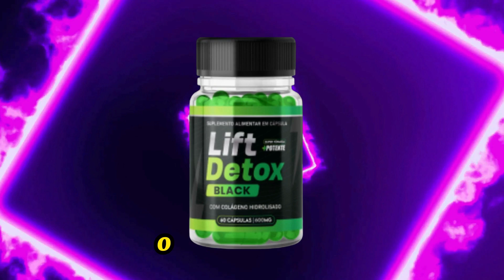Lift Detox Black é o Melhor Suplemento para Emagrecer? Minha Opinião Sincera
Lift Detox Black queima a gordura, acelera o metabolismo, diminui o apetite, auxilia na redução do inchaço e muito mais! Parcelado em até 12x no Cartão ou à vista no Pix, Boleto. Frete grátis para todo o Brasil. Sem efeitos colaterais aprovado pela ANVISA. Site 100% seguro, produto ORIGINAL.

 Lift Detox Black é um suplemento desenvolvido para quem quer perder peso de forma rápida e saudável. Com uma fórmula natural,  ajuda a acelerar o metabolismo, favorecendo assim uma eficaz queima de gorduras. Sua composição é rica em ingredientes poderosos, como espirulina e  chlorella,  conhecidos por seu efeito desintoxicante e propriedades antiinflamatórias, que auxiliam na eliminação de toxinas que impedem a perda de peso.

 Além de contribuir para a perda de gordura, o Lift Detox Black também melhora o humor e a  energia, pois combate o cansaço causado pelo acúmulo de toxinas e pelo excesso de peso. Outro ponto positivo é que  ajuda a controlar a fome, diminuindo assim os picos de apetite ao longo do dia. Para quem já experimentou diferentes dietas e se sente frustrado pela falta de resultados duradouros,  Lift Detox Black oferece uma alternativa conveniente e segura e pode ser o aliado que faltava para uma jornada sustentável de perda de peso.

Neste vídeo compartilho minha experiência completa com o produto. Experimentei o Lift Detox Black por 7 dias e vou detalhar os resultados que obtive, bem como os  benefícios e destaques, para você decidir se  é ideal para você. Você vai descobrir como funciona, quais  efeitos reais tive e como  pode transformar não só o seu corpo, mas também a sua autoestima e  confiança.

Se procura perder peso sem sacrifícios extremos e pretende uma solução que realmente funcione,  Lift Detox Black pode ser o suplemento ideal. Aproveite o desconto especial disponível no link da descrição para experimentar o produto com  preço especial e comece hoje mesmo sua transformação!